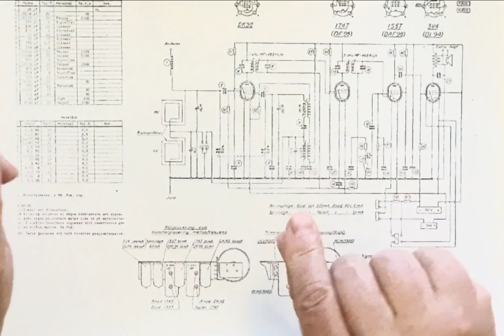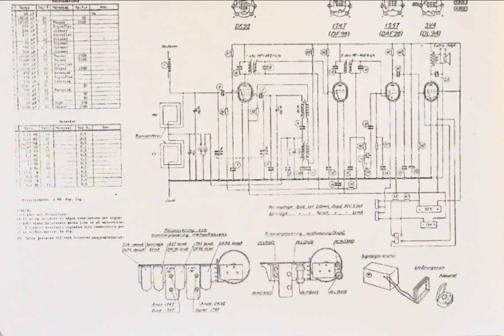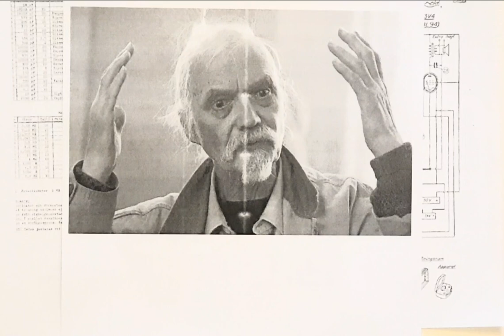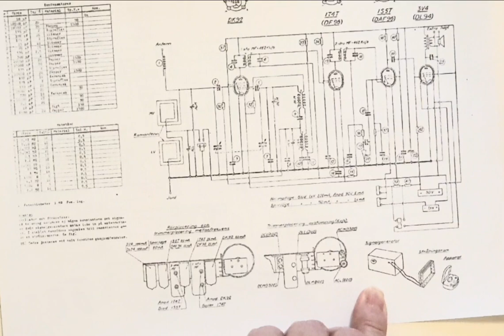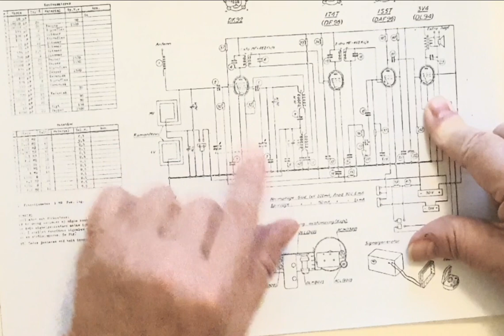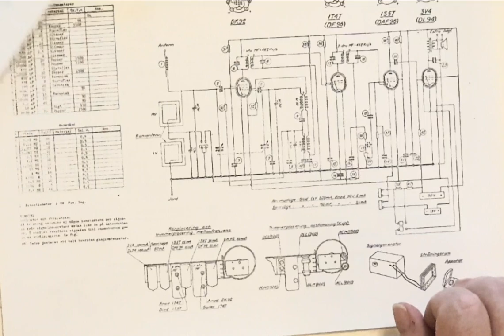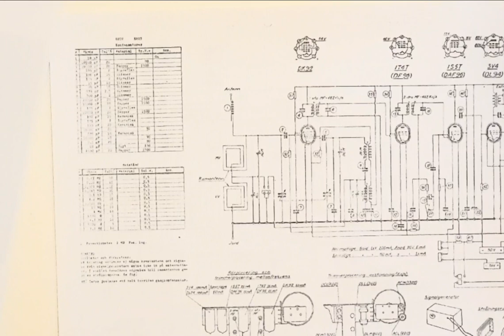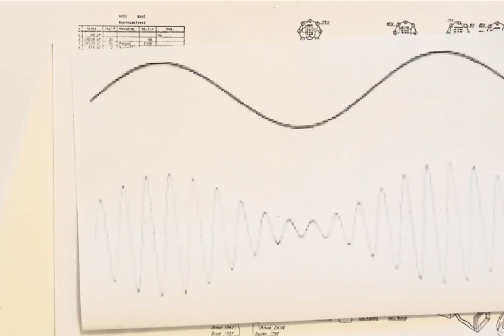Radion, en Luxor "Tripp" modell R12 / R141 - hur den fungerar.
Om radions detektor, om AFR och om superheterodynmottagaren.
Den här apparaten förekommer i två olika utföranden, det första utförandet hade modellbeteckningen R12 och det andra hette R141. Skillnaden är att det andra var uppbyggt på ett kretskort, men det första var komponenterna inlödda på ett mer tredimensionellt sätt, som var vanligt i äldre rörradioapparater. I övrigt ser de likadana ut, men bägge tillverkades i många olika färgsättningar ifråga om ytterskalet. Det fanns också olika varianter som endast passade för batteridrift, eller hade nätsladd.
Katalognamnet "Tripp" använde Luxor för många mindre radioapparater både innan och efter denna modell. På 60-talet var Luxor Tripp namnet på mindre transistorradio-apparater som inte hade någon likhet alls med den här varianten av Luxor Tripp.